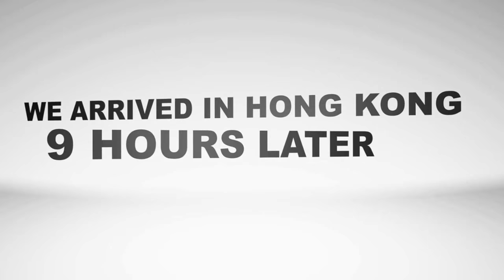Landing in Hong Kong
Vlog #38

If you want to see where else we have travelled then make sure you

▼ ▽ CHANNEL NOTES

Two Identities One person - Day to Day life as an Expat wife vs Travelling as an Expat,  pick one or follow both

🐨Sydney born but now calls Asia home.
 👪Mother of three
🛫Part time bucket list collector
📸Full time photo taker
💻Expat Travel blogger

Track info